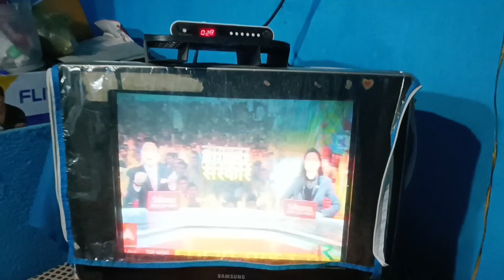ज़िंदगी मे पेहली बार बनाये जंगली मशरूम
खुकरी recipe|| देशी मशरूम सब्जी बनाये

देशी मशरूम
देशी मशरूम की सब्जी
sakahari ka motton
deshi motton
deshi mashrum banane ka bidhi
karani chati
chhati ki sabji
chhati ki recipe
vijay riya vlogs
gopal p vlogs
vijay riya vlogs new baby
riya ji pregnacy
sourav joshi vlogs
sourav joshi family
sourav joshi income
sourav joshi mini tv
sourav joshi Amazon mini tv
vijay riya vloga new ghar
village khanpan
jangli khanpan
jangli khana
pahari khana
chhati ka recipe
khukri ka recipe
deshi chhati
deshi mashrum kaise banaye
mashrum kaise banaye
khukri kaise banaye
elvish yadav
elvish yadav bigboss
elvish yadav bigboss ott
elvish yadav
philukra insan
phukra insan
abhishek malan
abhishek malan bigboss
elvish yadav vlogs
deshi vlogs
village life vlogs
food vlogs
recipe vlogs
mashrum recipe vlogs
bhukamp
bhukamp 2023
bhukamp 5/08/2023
today bhukamp
bhukamp delhi
bhukamp delhi ncr
bhukamp ka kendra
earthquake
earthquake 2023